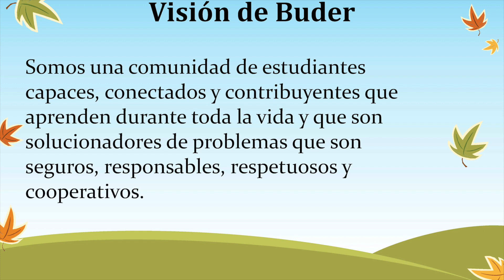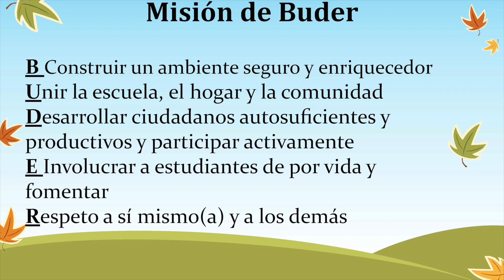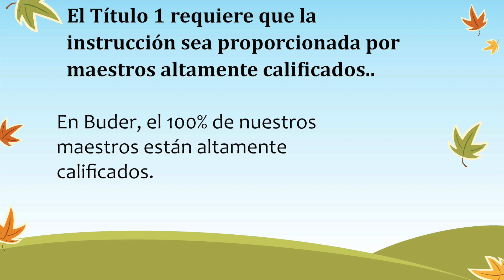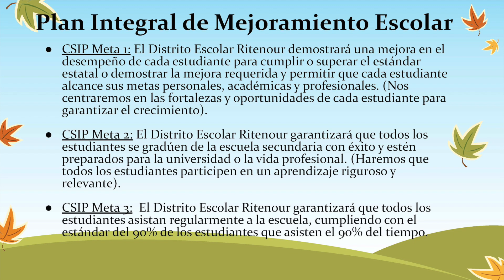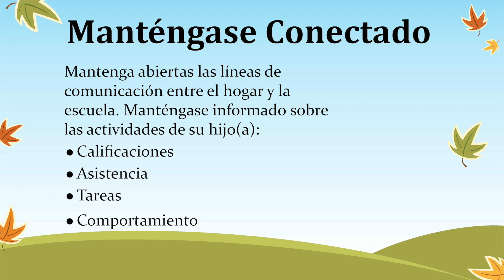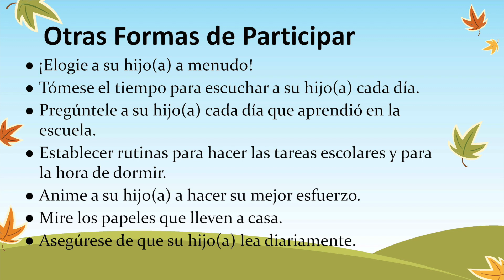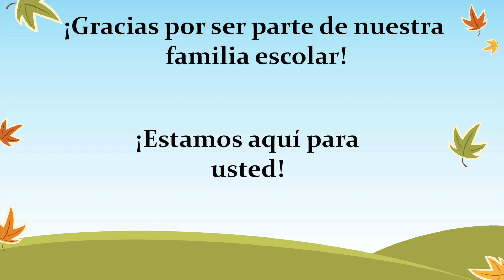Buder Title I 2024 - Spanish